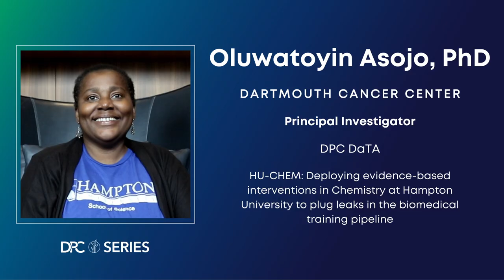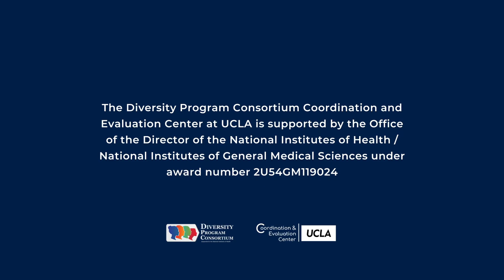‘Bridge builders and catalysts’ — Q&A with Oluwatoyin Asojo, PhD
During the 2023 Diversity Program Consortium (DPC) Annual Grantees Conference in June, various leaders from within the consortium sat down to talk about their work for a series called “Sharing our legacy: Reflections from consortium leaders.”

Oluwatoyin Asojo, PhD, is the principal investigator for an NIH-funded U01 research grant affiliated with the DPC's Dissemination and Translational Awards (DaTA), that looks at using evidence-based interventions in chemistry courses at Hampton University to plug leaks in the biomedical training pipeline. She was formerly an associate professor and the chair of the chemistry and biochemistry department at Hampton, until taking on a new role in August 2023 at Dartmouth College as the Associate Director for Strategic Initiatives at the Dartmouth Cancer Center.

She discusses how efforts to improve chemistry curriculum, using undergraduate research experiences to develop student competency and develop leadership training for faculty, has led to institutional change.

“My hope is that we see ourselves as bridge builders and catalysts that enhance the chances and the opportunities for the next generation of students,” Asojo said. “I hope that the institutional transformation is sustained.”

The DPC is an initiative funded by the National Institutes of Health that focuses on implementing and evaluating strategies to enhance the training and mentoring of students and faculty, while also expanding the research capacity of institutions.